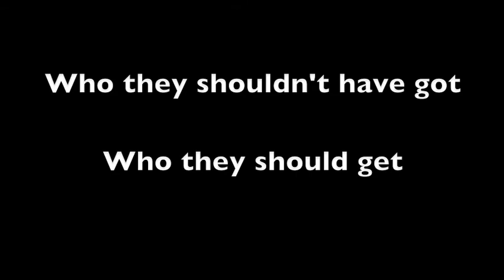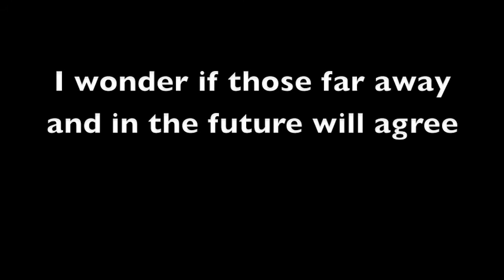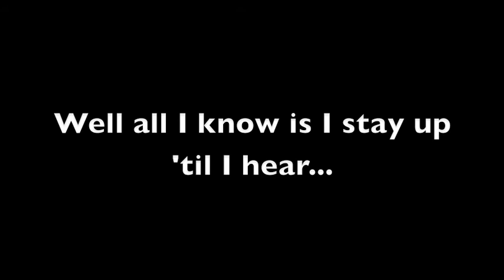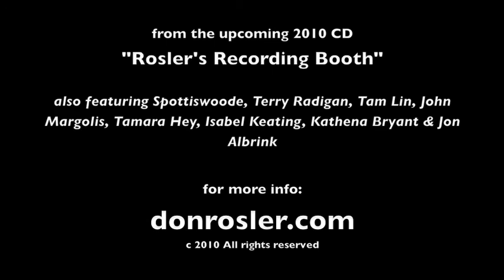DORIS FROM REGO PARK (OLD VERSION) from "Rosler's Recording Booth" CD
(To see the new updated version of Doris (with a bit of Doris speaking at the beginning of the song), This version of "Doris From Rego Park" written & performed by Don Rosler, is an earlier version of the one that will be on "Rosler's Recording Booth" (Released on March 1, 2011). The new version includes a rare bit of audio of Doris in the opening segue.  Rosler's Recording Booth is an upcoming unique, concept CD written and produced by Don Rosler, and featuring these NYC-based fantastical artists: Spottiswoode, Jeremy Sisto, Terry Radigan, John Margolis, Tam Lin, Isabel Keating, Tamara Hey, Kathena Bryant & Jon Albrink.   New songs with a bunch of recordio, voice-o-graph, and even phone messages (and lone voices calling talk radio shows, like Doris) used as the springboard for these contemporary, compelling and immensely imaginative songs about all sorts of characters.